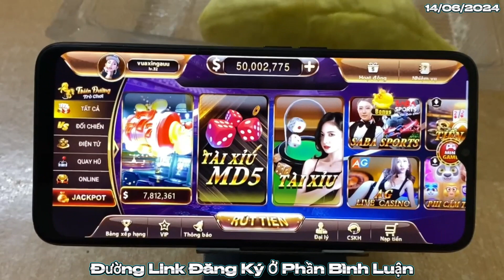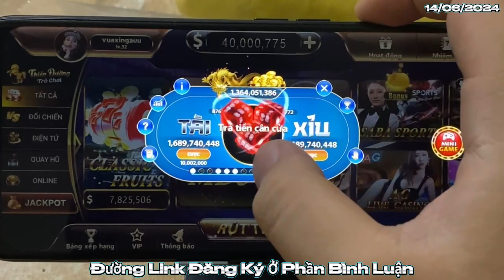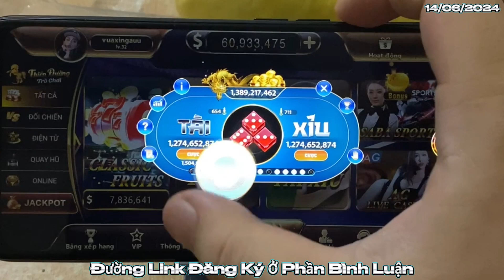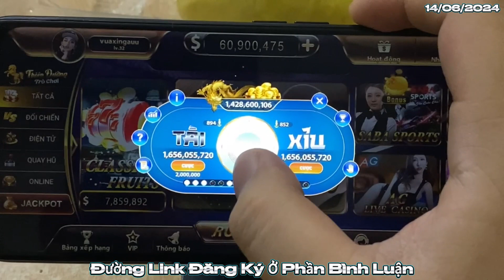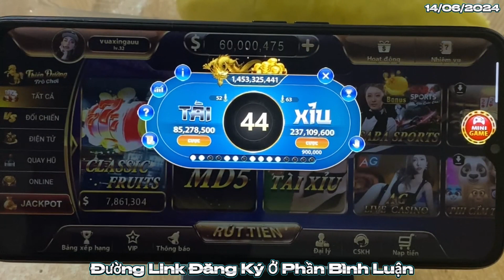789club | Chia sẻ mẹo ăn non tài xỉu 789club chốt lãi mới nhất 2024 - Link tải 789club online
789club | Chia sẻ mẹo ăn non tài xỉu 789club chốt lãi mới nhất 2024 - Link tải 789club online
- Link Tải Game ( Ghim Ở Phần Bình Luận )

Tìm game chuẩn , game top là bước đầu tiên .( game nạp rút nhanh , nhiều người chơi đương nhiên sẽ uy tín ) đừng tham mấy cái code game nhỏ mà bỏ thêm tiền vào . 1 số game tài xỉu uy tín như go88 , sunwin , tdtc 789club, manclub, b52club
trong số game uy tín trên nạp rút nhanh nhất có TDTC ,  cầu kèo cũng dễ bắt hơn mấy con kia
_ những game nhỏ như biển đỏ , kwin , iwin,mmwin , cf68, ku789 .vv... thường dùng những code để mời chào người chơi , đương nhiên những game này rất khôn nên Anh Chị Em khó bào code nó lắm nhé , ăn nó khóa nik ngay
+ chưa có kinh nghiệm cần tham khảo thêm 1 số cách chơi khác nhau , nên tự theo dõi cầu , theo dõi khung giờ , luyện thì mới giỏi được Anh Chị Em nhé
+ Người chơi bị thua tha xa bờ càng phải tỉnh táo , tâm lí bình tĩnh khi chơi mới tăng được tỷ lệ thắng lên được , xem lại 2 mục đầu tiên , học lại kinh nghiệm như ban đầu , đừng đi tìm những thằng bán tool tài xỉu vì đéo bao h có Anh Chị Em nhé , tiền mất tật mang
+ Video này mong muốn mang đến kinh nghiệm của bản thân giúp Anh Chị Em 1 phần nào về kinh nghiệm bắt cầu, lựa chọn game để chơi , không phải là lời khuyên đầu tư nhé !
Mình rất mong Anh Chị Em học hỏi đc nhiều kinh nghiệm để kiếm được tiền của nhà cái .

© Bản quyền video thuộc về kênh 789club